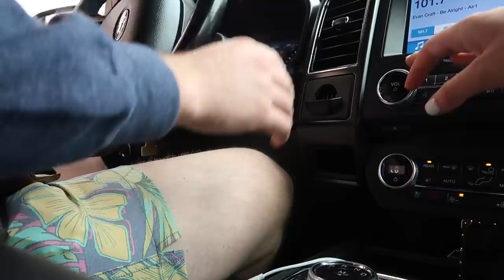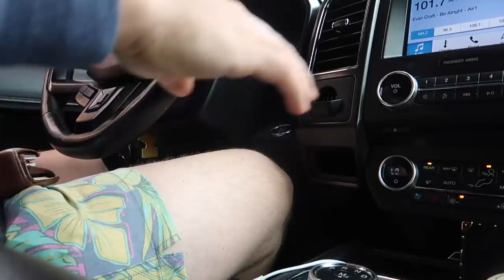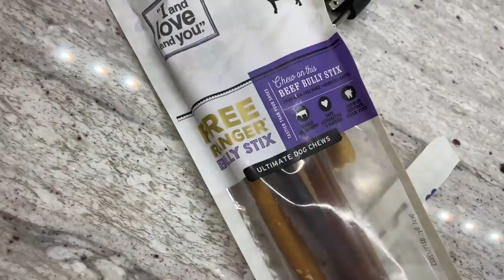DAY IN THE LIFE WITH 4 KIDS | Tara Henderson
POSHMARK: @Tarahendo